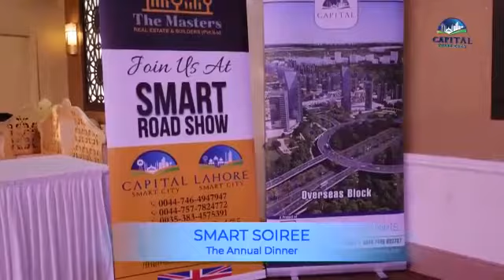A glance at Smart City Annual Dinner | Etihad Marketing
LAHORE'S FIRST SMART AND PAKISTAN'S SECOND SMART PROJECT.

More Videos from 𝐄𝐭𝐢𝐡𝐚𝐝 𝐌𝐚𝐫𝐤𝐞𝐭𝐢𝐧𝐠